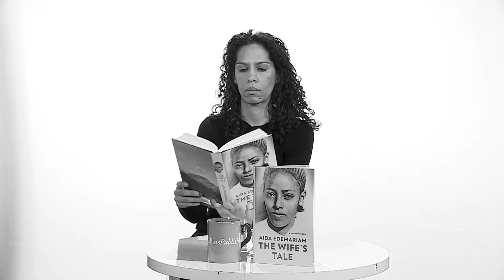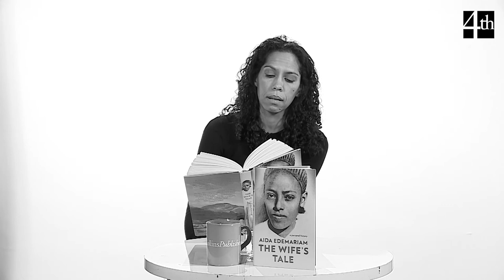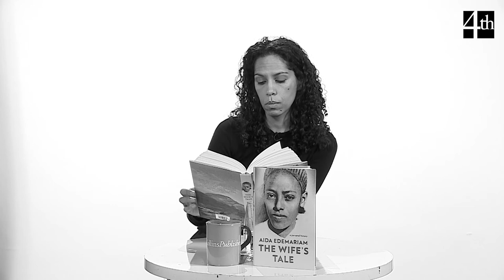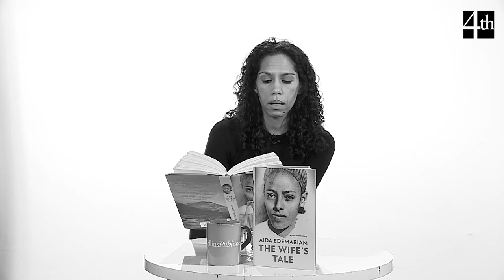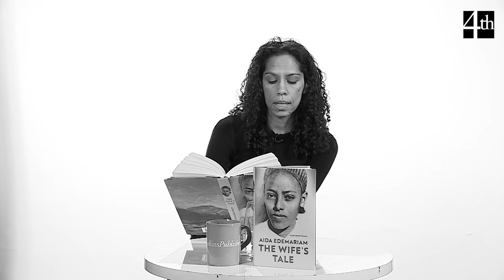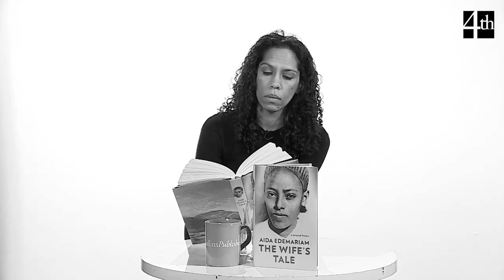RE4DINGS: The Wife's Tale by Aida Edmariam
The extraordinary story of an indomitable 95-year-old woman – and of the most extraordinary century in Ethiopia’s history. A new Wild Swans.

A hundred years ago, a girl was born in the northern Ethiopian city of Gondar. Before she was ten years old, Yetemegnu was married to a man two decades her senior, an ambitious poet-priest. Over the next century her world changed beyond recognition. She witnessed Fascist invasion and occupation, Allied bombardment and exile from her city, the ascent and fall of Emperor Haile Selassie, revolution and civil war. She endured all these things alongside parenthood, widowhood and the death of children.

The Wife’s Tale is an intimate memoir, both of a life and of a country. In prose steeped in Yetemegnu’s distinctive voice and point of view, Aida Edemariam retells her grandmother’s stories of a childhood surrounded by proud priests and soldiers, of her husband’s imprisonment, of her fight for justice – all of it played out against an ancient cycle of festivals and the rhythms of the seasons. She introduces us to a rich cast of characters – emperors and empresses, scholars and nuns, Marxist revolutionaries and wartime double agents. And through these encounters she takes us deep into the landscape and culture of this many-layered, often mis-characterised country – and the heart of one indomitable woman.